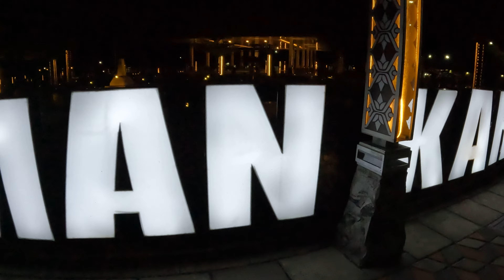KOTA BAJAWA DI MALAM MINGGU | ramai wisata keluarga dan kuliner dokumentasi 9 Juli 2022